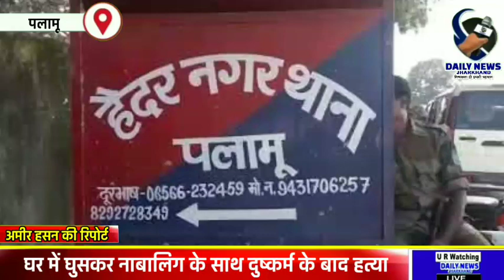palamu news:-घर में घुसकर नाबालिग के साथ दुष्कर्म के बाद हत्या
*घर में घुसकर नाबालिग के साथ दुष्कर्म के बाद हत्या*

डंडई क्षेत्र से हमारे संवाददाता अमीर हसन की रिपोर्ट. 👈

पलामू में घर में घुसकर नाबालिग के साथ दुष्कर्म और फिर हत्या का मामला सामने आया है. मामले में पुलिस कुछ लोगों को हिरासत में लेकर पूछताछ कर रही है!!!

बताया जा रहा है की पलामू जिले के हैदरनगर थाना इलाके में एक लड़की का शव उसके घर से बरामद किया गया है. उसके परिजनों का आरोप है कि लड़की के साथ दुष्कर्म के बाद उसकी हत्या की गई है. इस मामले में पुलिस ने शव को पोस्टमार्टम के लिए हुसैनाबाद अनुमंडलीय अस्पताल भेज दिया है. इसके अलावा पुलिस कुछ लोगों को हिरासत में लेकर पूछताछ कर रही है।

जानकारी के अनुसार लड़की के परिवार के सभी सदस्य रिश्तेदार के घर शादी समारोह में गए थे. 17 वर्षीय नाबालिग और उसकी एक छोटी घर में थी. उन्हे अकेला देखकर एक युवक उनके घर में घुस गया जबकि दो लोग बाहर निगरानी कर रहे थे. लेकिन जब काफी देर तक युवक घर से बाहर नहीं निकला तो बाहर निगरानी कर रहे युवकों ने शोर मचा कर लोगों को इक्ट्ठा कर लिया. वहीं लोगों को घर के बाहर जमा होते देख युवक वहां से फरार हो गया.

इसके बाद जब ग्रामीण घर के अंदर पहुंचे तो उन्होंने देखा की लड़की मृत पड़ी है. जिसके बाद ग्रामीणों ने तुरंत इसकी सूचना पुलिस को दी. मामले की जानकारी मिलते ही हैदरनगर पुलिस ने मौके पर पहुंची और मामले की छानबीन में जुट गई. पुलिस ने शव को कब्जे में लेकर पोस्टमार्टम के लिए हुसैनाबाद अनुमंडलीय अस्पताल भेज दिया. जबकि कुछ लोगों को हिरासत में लेकर पूछताछ कर रही है
इधर, मृतक के पिता ने नाबालिग के साथ दुष्कर्म के बाद हत्या का मामला दर्ज करवाया है. वहीं, थाना प्रभारी अजीत कुमार मुंडा ने बताया कि प्रथम दृष्टया मामला प्रेम प्रसंग से जुड़ा लग रहा है. हालांकि पोस्टमार्टम रिपोर्ट आने के बाद ही पूरे मामले का पता चल पाएगा.

News Editor- SINDHU SONI
Digital Manager - Maa Mohmaya Media